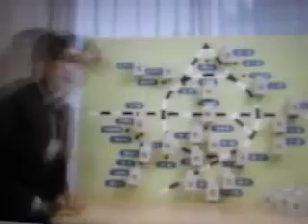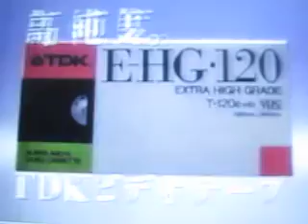【1986年】TVCM集